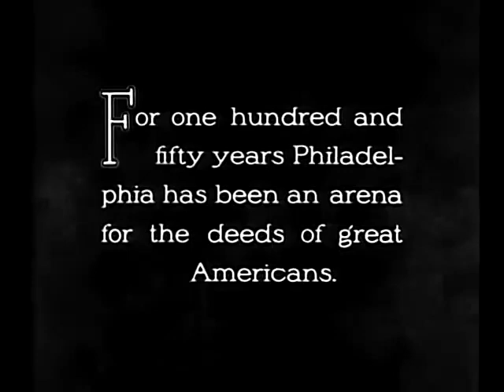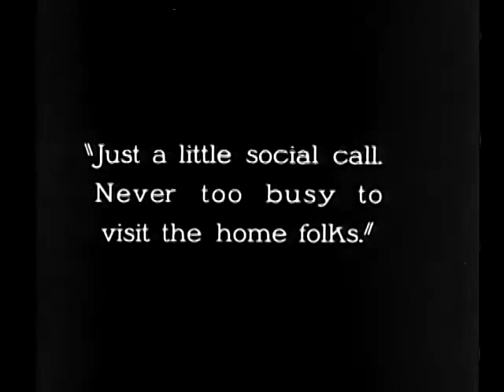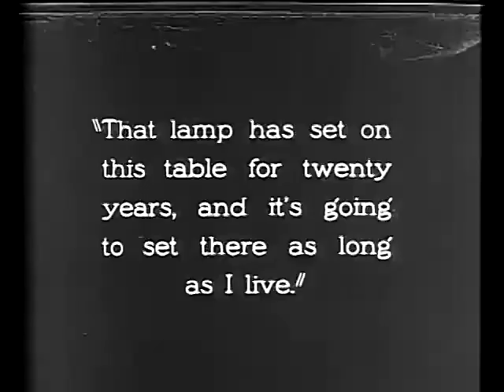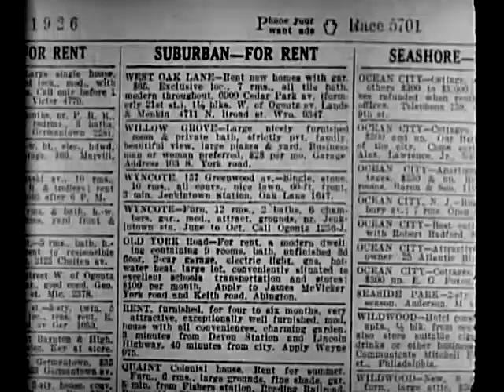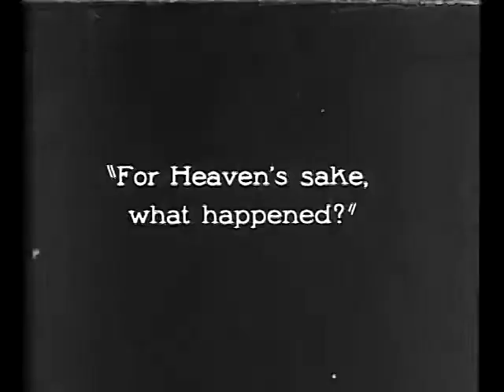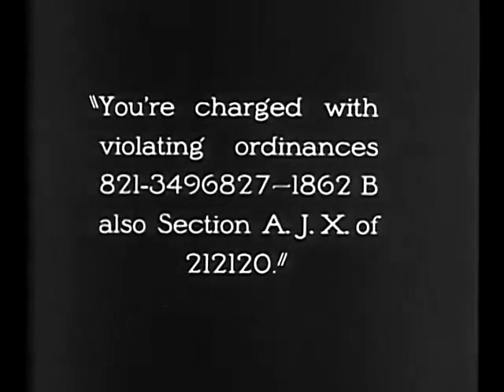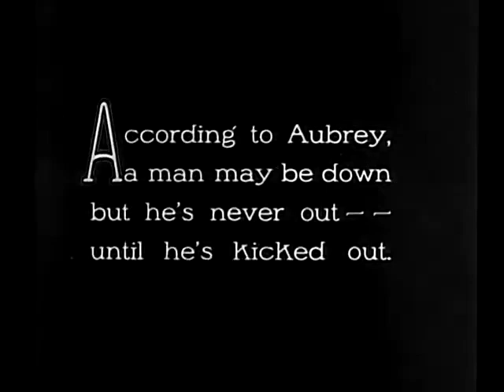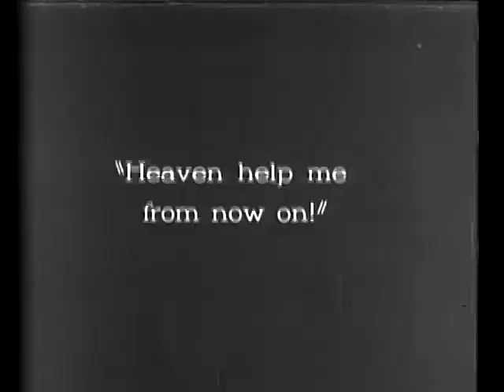The Show Off (1926, Comedy, Drama)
A braggart tries to pass himself off as a railroad executive, though he is really just a simple clerk.  The young man manages to land a desirable bride, but then nearly wrecks her family's finances.
CAST:  Ford Sterling , Lois Wilson, Louise Brooks
DIRECTOR:  Malcolm St. Clair